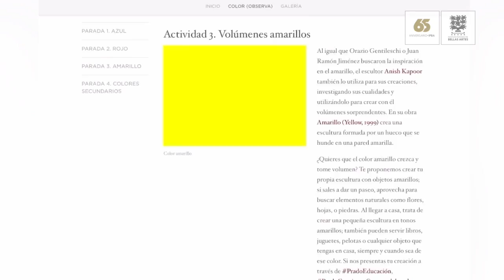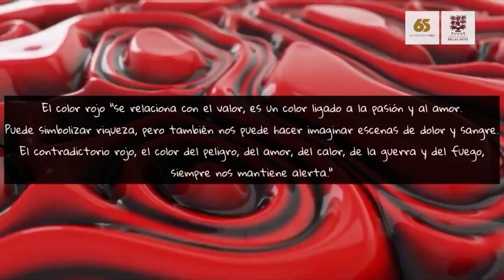Inspiración Creativa en Línea - Bodegón en rojo - Museo del Prado